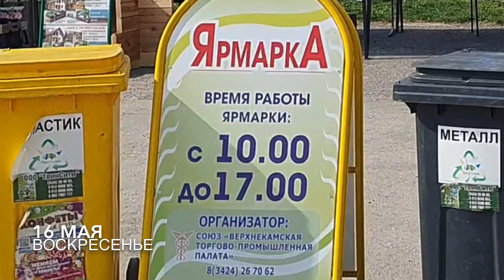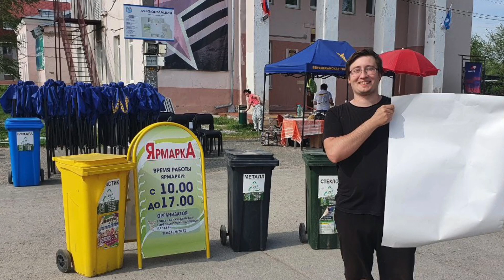I'm trying to work for myself. Met entrepreneurs. Business or employment.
На правом берегу в эти выходные проходит ярмарка с 10:00 до 17:00 в субботу и воскресенье. Приехали с Андреем Макаровым
познакомится с предпринимателями и попробовать самим поработать на себя. Что из этого вышло смотрите на видео